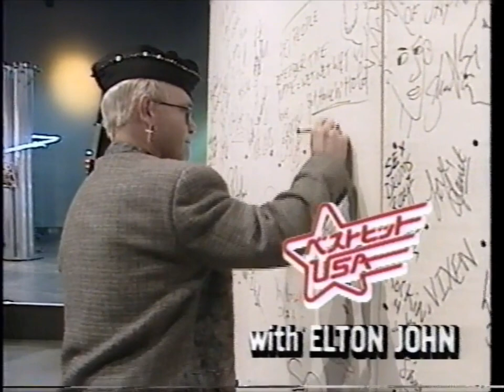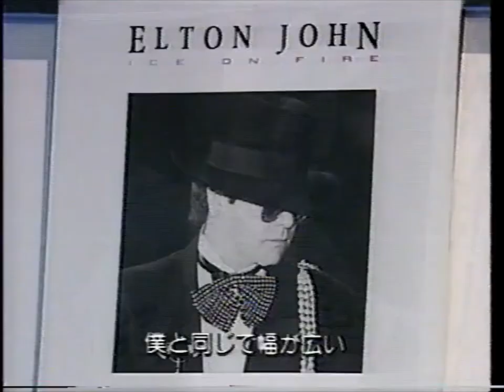76 Elton John on a TV program in Japan